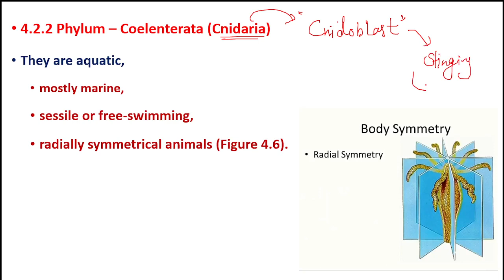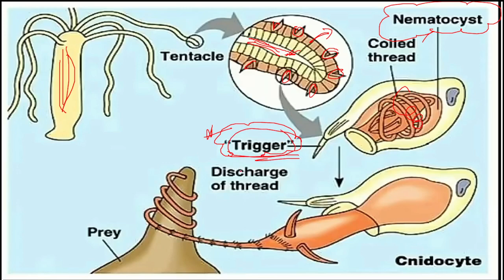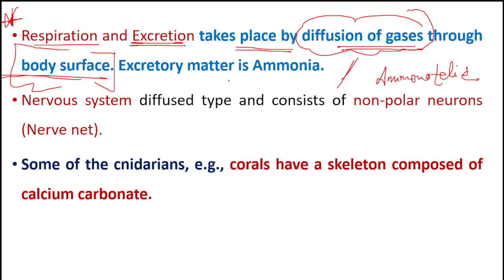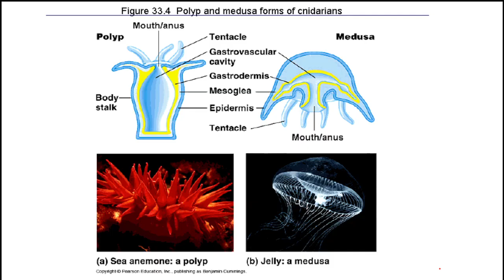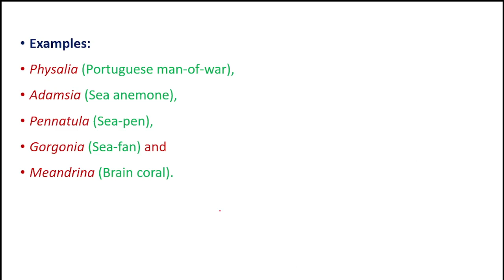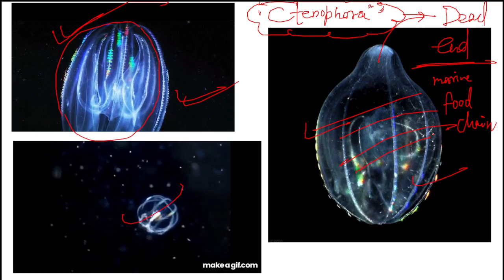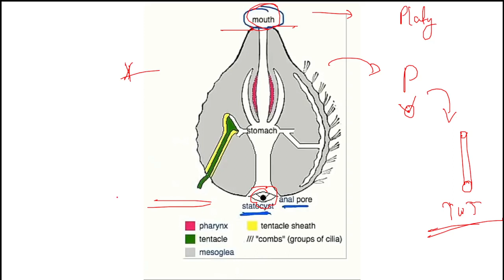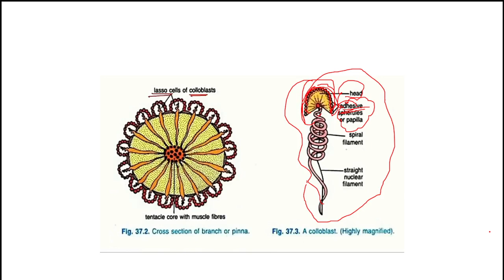4.5 Coelenterate and Ctenophora